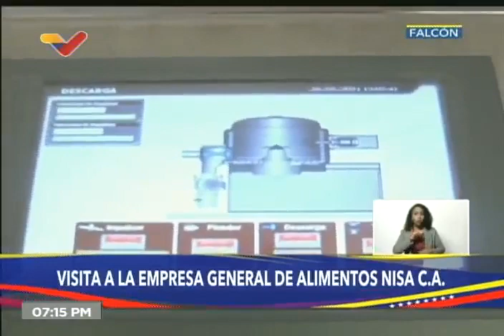Presidente Maduro en "Miércoles Productivos", 11 de mayo de 2022 (vídeo completo)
Programa del Presidente de Venezuela, Nicolás Maduro, este 11 de mayo de 2022 desde el Palacio de MIraflores en Caracas, tocando diversos temas económicos. Intervenciones de Juan Carlos Loyo. El Presidente Maduro anuncia que el 5 o 10% de acciones de Movilnet, Cantv y otras empresas del Estado serán ofrecidas en bolsas de valores, como estrategia para obtener capital.

USDT o Bitcoin (BEP20): 0xef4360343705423a24119205eeb1de2a10fd23f4

USDT (TRC20): TQJB86JZjF5Kt1C7f322aax4iyD6x65UcV

Petros: PFfDUW3cj1WD7cUPYg9MK2EtgG5nUgVzuc